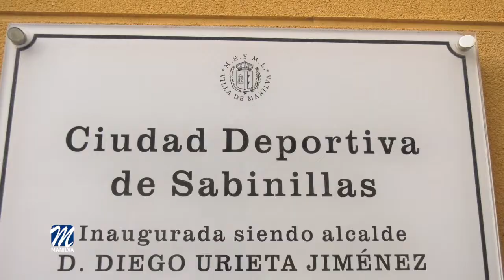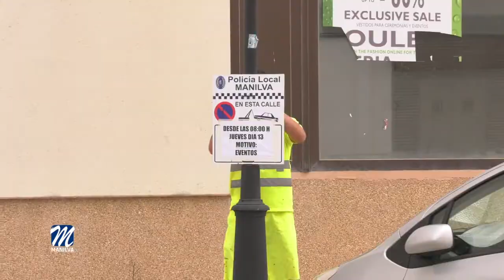SABINILLAS VIVIRÁ EL DUELO ENTRE REAL MADRID Y OLYMPIACOS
El pabellón de la Ciudad Deportiva de Sabinillas está siendo acondicionado durante estos días para vivir un espectáculo deportivo sin precedentes en nuestra localidad.
Este viernes 14 de septiembre y dentro del Torneo Costa del Sol, estas instalaciones acogerán el partido entre dos grandes del baloncesto europeo como son Real Madrid y Olympiacos.
Cabe recordar que el prestigioso Torneo Costa del Sol de la Diputación de Málaga tiene el formato de triangular y además de estos dos grandes clubes, también participa el CB Unicaja de Málaga.
Las sedes del mismo son Benalmádena, Marbella y, gracias a las gestiones de área de Deportes que dirige Agustín Vargas, Manilva.
El primero de los encuentros enfrenta a Unicaja y Olympiakos este jueves en Benalmádena y el sábado en Marbella se disputará el Real Madrid – Unicaja.
En cuanto al encuentro del viernes 14 de septiembre, con sede en nuestro municipio, cabe destacar que el horario del mismo es a las ocho de la tarde.
Los casi 600 vecinos, que obtuvieron sus resguardos con anterioridad, han de saber que podrán canjearlos por las entradas durante la mañana del viernes en la Oficina de Deportes o en las taquillas del pabellón, que abrirán el día del partido a las cuatro de la tarde.
Las puertas del recinto deportivo abrirán a partir de las seis y media.